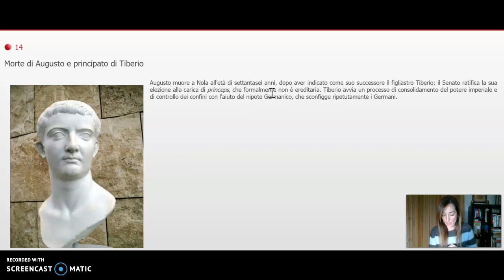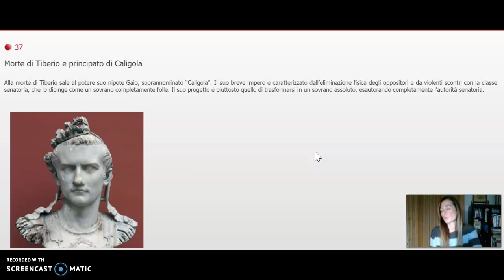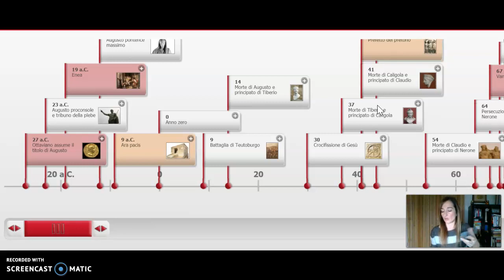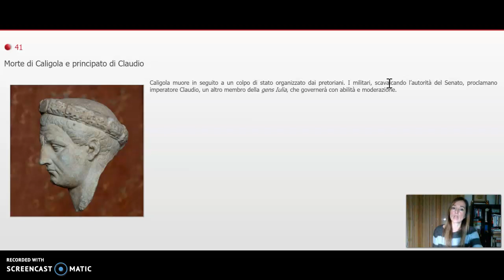La dinastia giulio-claudia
DAD (prof.ssa Della Corte)